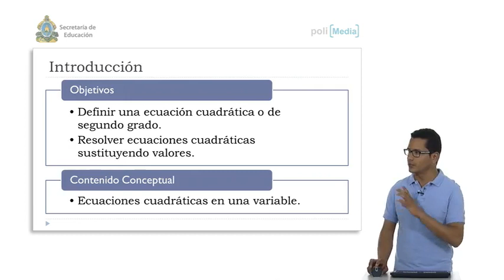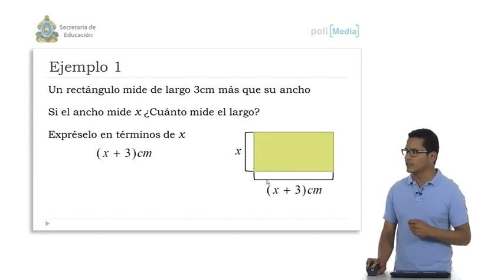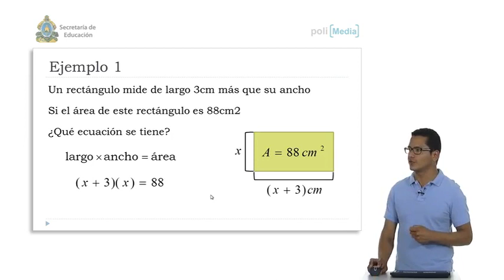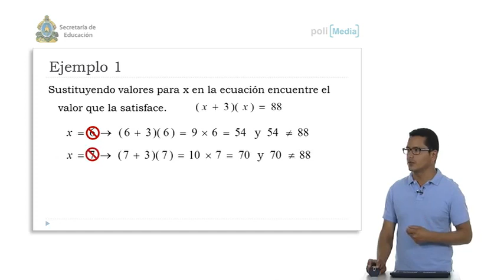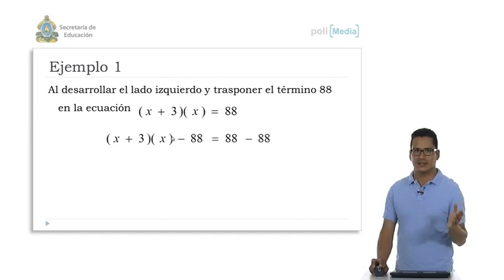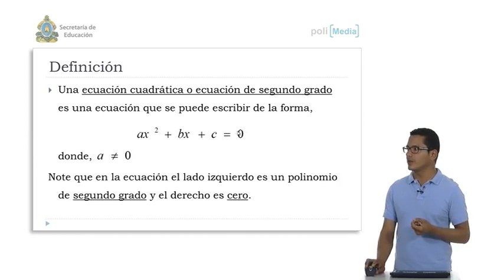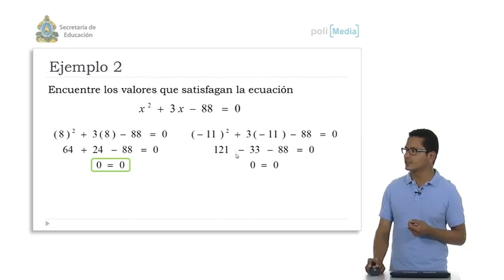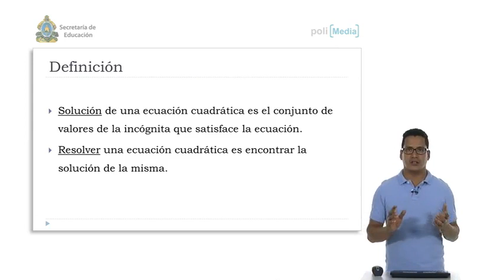Matemáticas - 9no. grado - Tema: Ecuaciones cuadráticas en una variable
Contenido para noveno grado. Educación básica. Secretaría de Educación de Honduras.